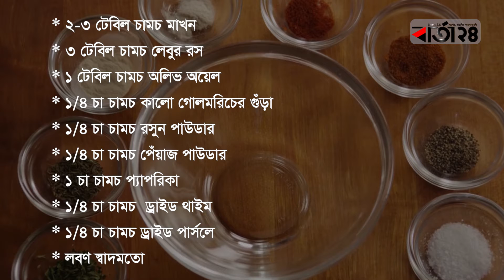স্পাইসি গার্লিক লাইম চিকেন -বার্তা২৪